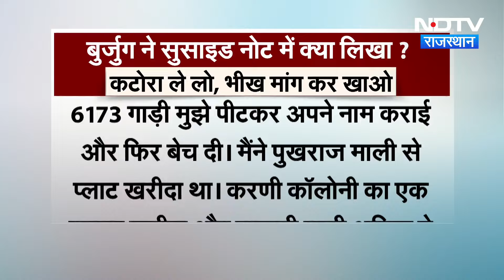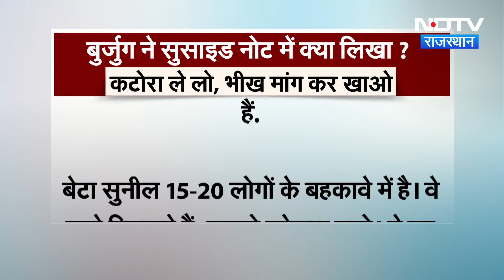Rajasthan News: क्यों Suicide करने को मजबूर हो रहे बुजुर्ग? | Latest News | Crime News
Nagaur News: राजस्थान (Rajasthan) के नागौर (Nagaur) में एक 70 साल के व्यक्ति और उसकी पत्नी ने कथित रूप से आत्महत्या कर ली. मरने से पहले दोनों ने अपने बेटों, बहुओं और रिश्तेदारों पर संपत्ति के मामलों को लेकर परेशान करने का आरोप लगाया है. पुलिस के मुुताबिक ये आरोप मृतकों ने दीवार पर लिखे थे.